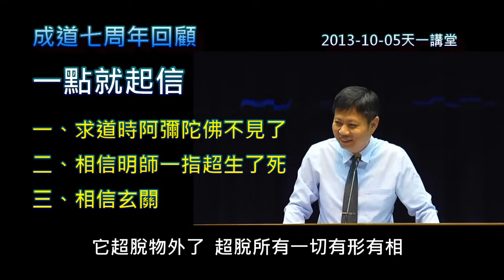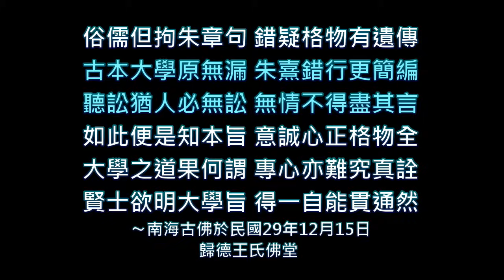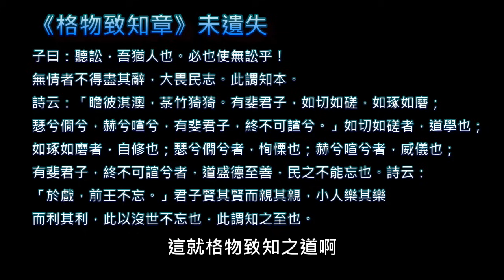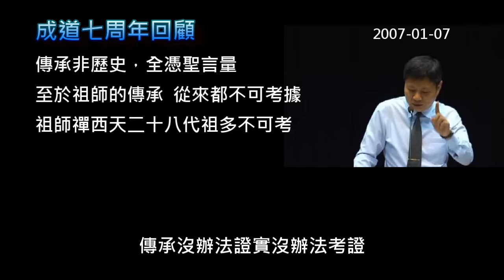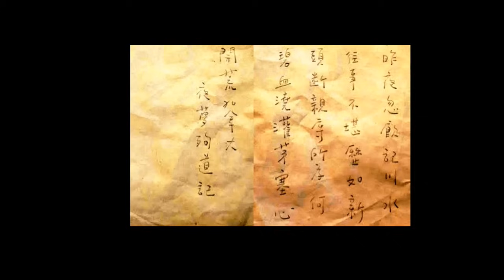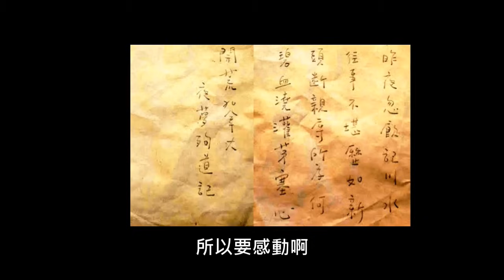郭明義點傳師成道七周年紀念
郭明義點傳師成道七年了
在時間的長河裡
回溯他61年的生命
他一生的際遇好像就是為了
完成一個任務
什麼任務?
為一貫道說話
話說完     也就飄然遠去了
他要為一貫道      說什麼話呢?
 我所聽到的是
￭求道     超生了死
是不可思議的恩典救贖
￭我們的道統正確無誤
一貫道不是新興宗教
￭辦道以外要內修三寶
￭守玄是世界宗教修持的共同語言

回顧與紀念
幾個他生命中的片段
一、與佛教美麗的相遇
只為
後來的分離
背杖三千不改其信-從佛教出走
十幾歲(高中時期)時
每天讀金剛經法喜充滿
卻   做了一個難忘的夢
預言他將背離佛教
投入他當時沒有想到的一貫道
二、一求道就相信
帶著   佛教徒大破一貫道
的意圖去求道
求道過程中一直唸佛號
求完道，卻發現
佛號不知道什麼時候
已消逸無蹤
求道的因緣      一點就信
一點就起信
1、求道時阿彌陀佛不見了
2、相信明師一指超生了死
3、相信玄關
三、穿越時空
南海古佛的印證
郭經理翻開的第一本訓文
就令他大開眼界
還沒求道前，郭經理已熟讀
儒釋道三教經典
對於朱熹大學「格物致知」章
遺失之說，深不以為然
認為
「聽訟吾猶人也，必也使無訟乎，」
這一段就是「格物致知章」
民國70年求道，
在佛堂隨手翻開第一本訓文，
就看到南海古佛的訓文:
「古本大學原無漏」
然而這篇訓文竟然
早在民國29年就存在
俗儒但拘朱章句 錯疑格物有遺傳
古本大學原無漏 朱熹錯行更簡編
聽訟猶人必無訟 無情不得盡其言
如此便是知本旨 意誠心正格物全
大學之道果何謂 專心亦難究真詮
賢士欲明大學旨 得一自能貫通然
〜南海古佛於民國29年12月15日
歸德王氏佛堂
《格物致知章》未遺失
子曰：聽訟，吾猶人也。必也使無訟乎！
無情者不得盡其辭，大畏民志。此謂知本。
詩云：「瞻彼淇澳，菉竹猗猗。有斐君子，如切如磋，如琢如磨；
瑟兮僩兮，赫兮喧兮，有斐君子，終不可諠兮。」如切如磋者，道學也；
如琢如磨者，自修也；瑟兮僩兮者，恂慄也；赫兮喧兮者，威儀也；
有斐君子，終不可諠兮者，道盛德至善，民之不能忘也。詩云：
「於戲，前王不忘。」君子賢其賢而親其親，小人樂其樂
而利其利，此以沒世不忘也。，此謂知之至也。

一貫道源遠流長 不是新興宗教
為道統證明銜接六祖惠能與七祖，白馬二祖
白馬二祖       壇經付囑品在家一脈       青原白家酒
六祖惠能如何傳給七祖白馬二祖，白玉蟾 ?
吾去七十年，有二菩薩，從東方來，
一出家，一在家，同時興化，
建立吾宗。締緝伽藍，昌隆法嗣。
─《六祖壇經付囑品》
青原白家酒，三盞喫却，猶道未沾唇。
─曹山本寂禪師

        ↗南嶽懷讓 →馬祖道一(馬祖)
        ↘青原 →石頭→曹山：青原白家酒→白家(白祖)
傳承非歷史，全憑聖言量
至於祖師的傳承  從來都不可考據
祖師禪西天二十八代祖多不可考
五、夜夢殉道    敲響喪鐘
2012年郭經理到加拿大辦道
做了一個夢
預言了他的生命走入
否
回來以後
開始吐血
確診罹癌
不想停止辦道、講課
郭經理沒有去治療
2017年5月19歸空